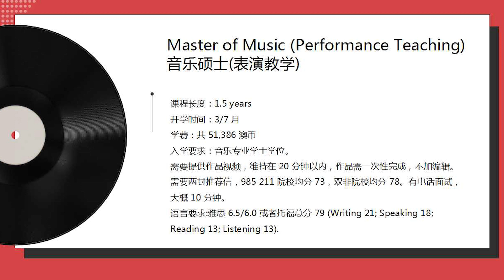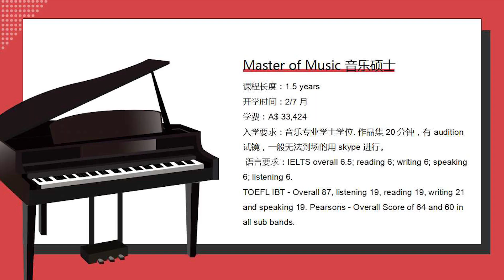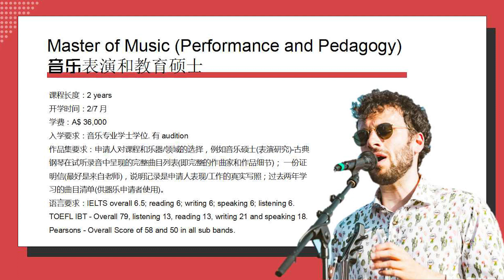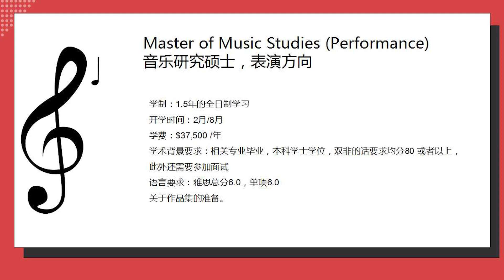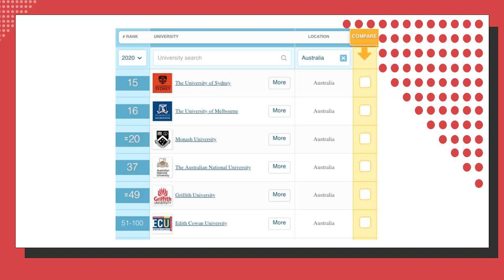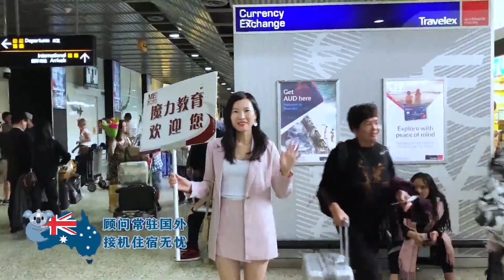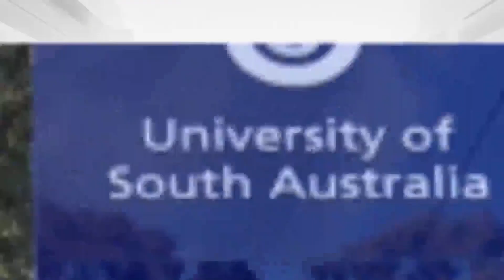来澳洲学习音乐表演硕士，八大院校有哪些选择呢？作品集要求是什么？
Hi，大家好，今天Ivy老师要给大家分享到的是澳洲八大音乐表演硕士项目。

来澳洲大大学读书，八大院校是否有提供合适的音乐表演类课程呢？学术录取要求是一定需要相关背景吗？均分要求多少？作品集需要多长时间？如何完成作品集让学校审理呢？学校会安排面试要求吗？申请八大的音乐硕士要申请文书推荐信吗？

请跟随Ivy老师的小视频来了解一下吧！